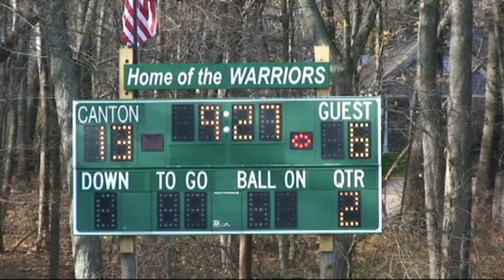Stafford vs Canton Q2